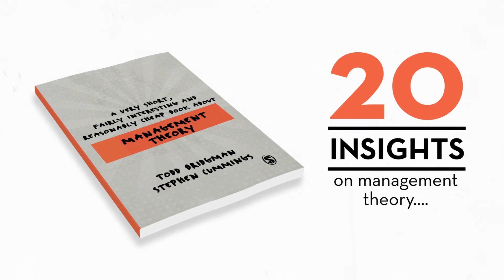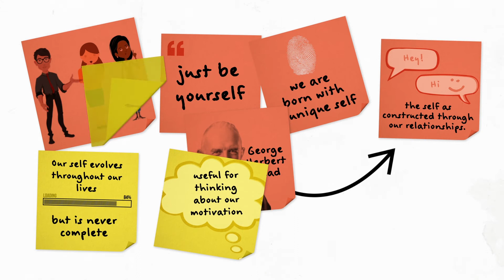10. Performance Anxiety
20 Insights on Management Theory
10. Theories of the self show how organizations categorize and control employees.

To learn more about this and many other topics related to management theory, check out A Very Short, Fairly Interesting and Reasonably Cheap Book about Management Theory, by Todd Bridgman and Stephen Cummings